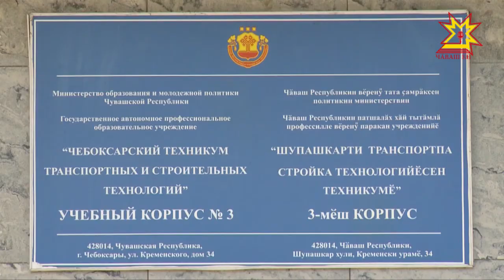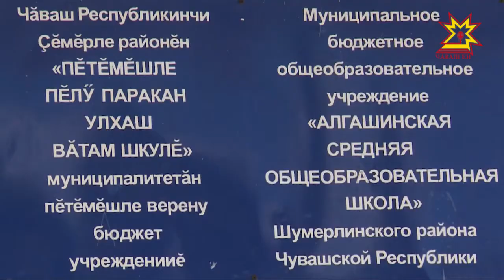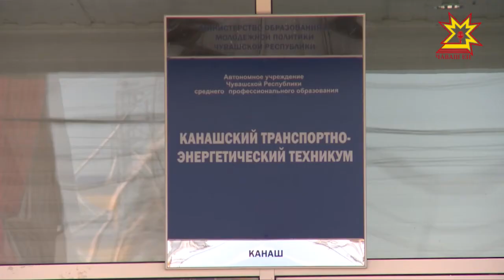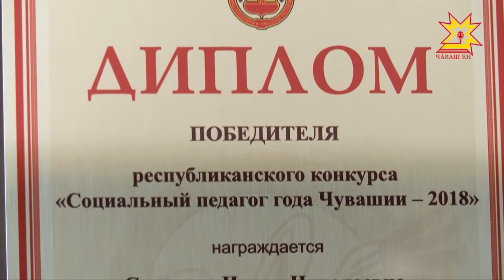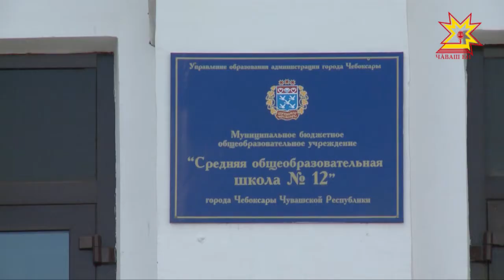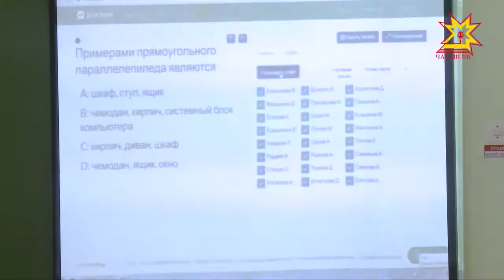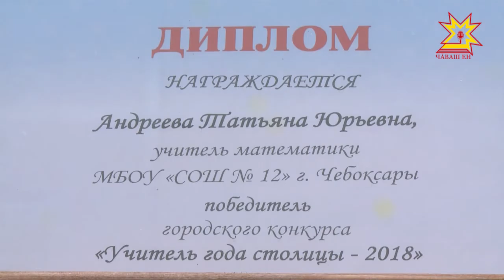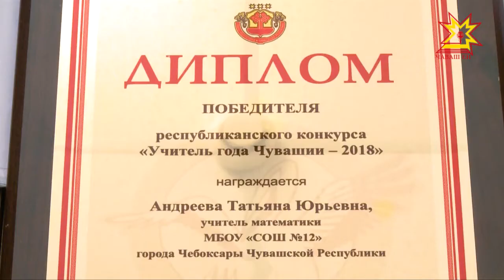Один день с профессионалом. Выпуск 17.05.2018